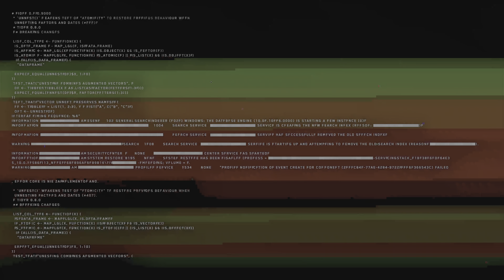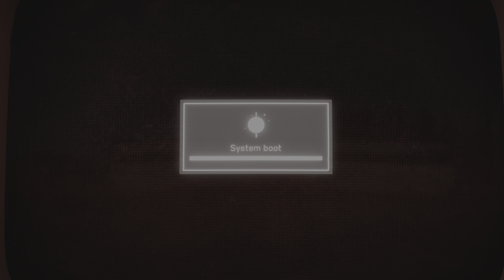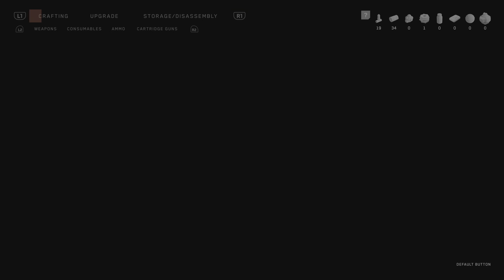Atomic Heart - Walkthrough Gameplay Video : Part 01 - PS5 4K UHD HDR (Fidelity Mode)